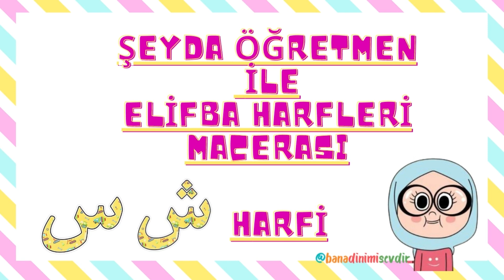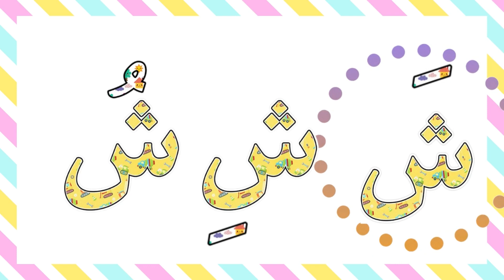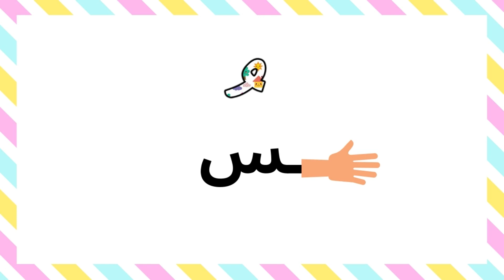ŞEYDA ÖĞRETMEN İLE ELİFBA HARFLERİ MACERASI-SİN İLE ŞIN